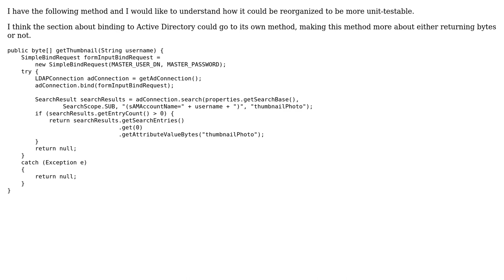Code Review: Retrieving a thumbnail photo for an ActiveDirectory account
With thanks & praise to God, and with thanks to the many people who have made this project possible! | Content (except music & images) licensed under CC BY-SA | Music | Images & others | With thanks to user Sign user Paul Duer user 200_success and the Stack Exchange Network Trademarks are property of their respective owners. You are responsible for your own actions.